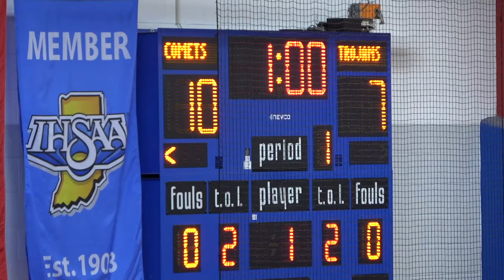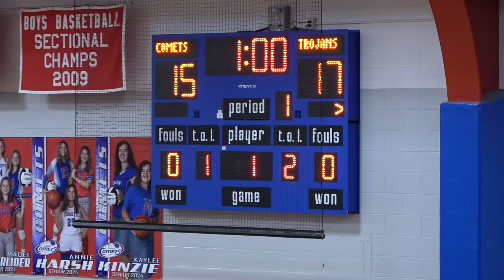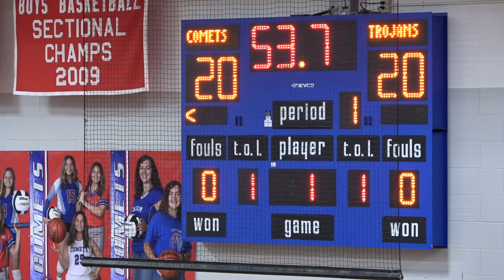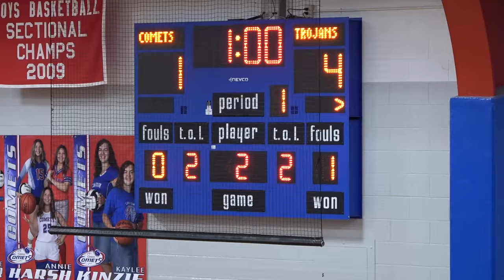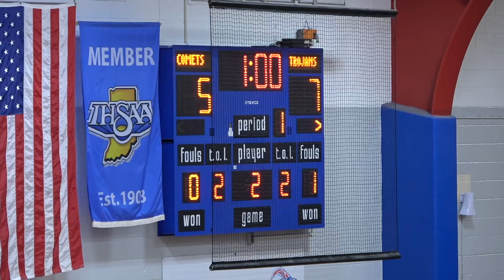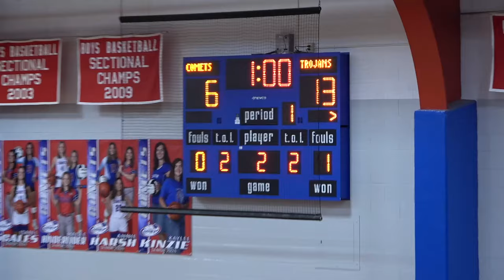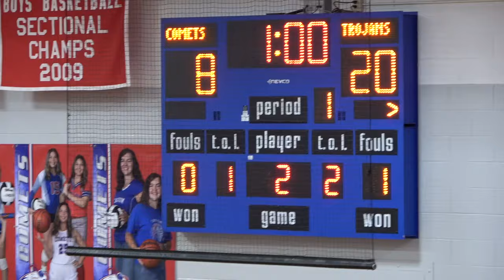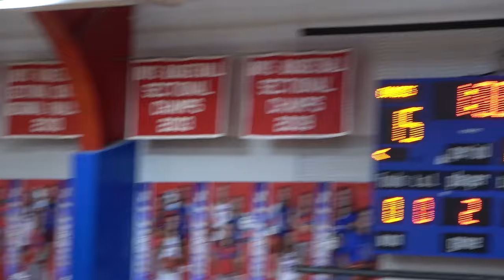Triton at Caston - JV Girls HNAC Volleyball 🏐 10-3-2023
Text the TTSN crew at 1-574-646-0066 with your shoutout requests, where you're watching from, questions, words of encouragement, etc... and we will announce them on the broadcast. The number is only active during live broadcasts and is only one way so please include your name or user ID in every message.